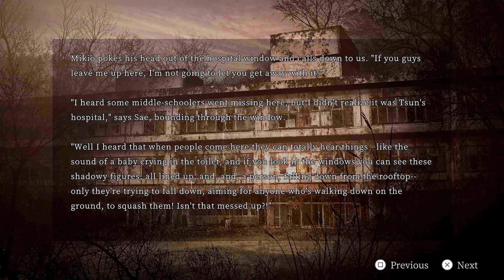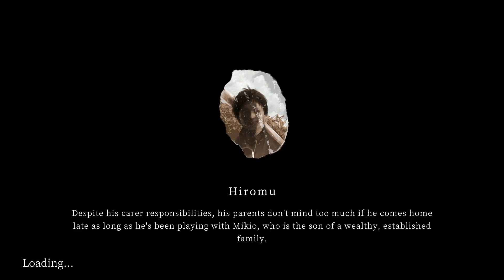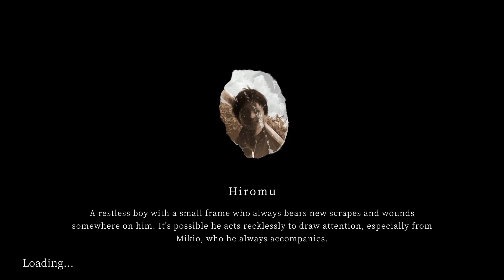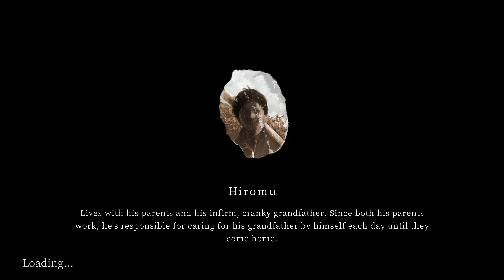Yuoni Gameplay Part 1 (PS5) Narrative Horror w/ Commentary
WishingTikal